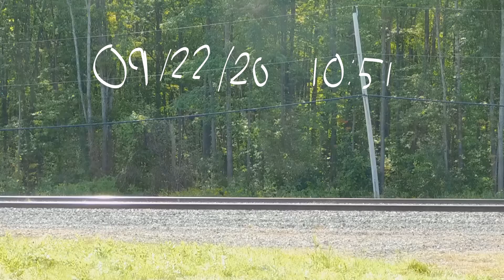ALL ABOARD Amtrak P048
Amtrak locomotive 704 (GE P32AC-DM) flying eastbound on track two. Car count five. Filmed on 09/22/20 at 10:51.